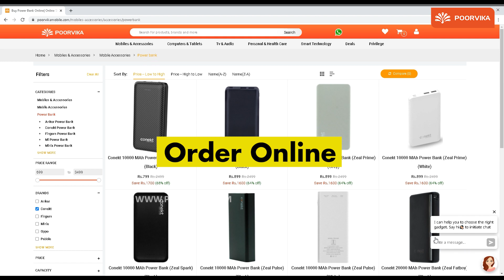Conekt Powerbank Firstlook & Review | Best Powerbank Under 1K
Greetings and Welcome to the Poorvika Mobiles YouTube Channel where we are about to review our vast array of 10000mAh Powerbank and then some! Read the Description in Full to get a better idea about our Powerbank to get a better idea about the same.

With our lives now a days revolving around our Smartphones, Smartwatches, Bluetooth Headphones, Earbuds and more, keeping our devices charged at all times is a necessity that we face. Increasingly still, Travelling to and from work, as well on trips make it a bit hard to find time to charge our devices from Wall Sockets the conventional way. Which is where our Powerbank come to save the day.

Poorvika has the best Power banks 2021 for you. The Conket Power Bank 10000mAh Powerbank is a particular favourite amongst our customers, and it is amongst the best power bank for work, travel and more. The Conket Powerbank 10000mAh is perfect for all your devices, regardless of brand it delivers power on the go. The Conket Powerbank come with multiple charging ports, including Type A, Type C and Micro USB. You can charge up to 2 Devices at the same time depending on the model, and the Portable design of the Conekt Powerbank make it easy to carry around in your bag and even pockets without much hassel.

If you plan to get the Conket Powerbank 10000mah or the Conket Zeal Proton Prime Powerbank for yourself or a loved one, look no further than your nearest Poorvika Showroom. You can also opt to Order Online at the Poorvike Website, Make the most of our 2 Hour Fast Delivery and never run out of charge again.

Video Highlights:
(00:00) - Introduction
(00:17) - Best Budget Powerbank